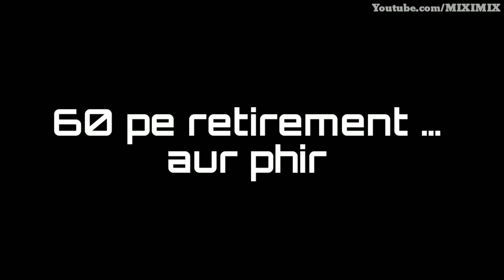22 Tak Padhai, 25 Pe Naukri whatsapp status video 💖